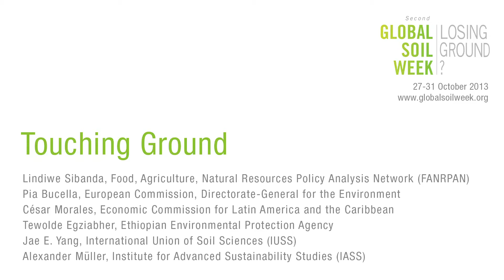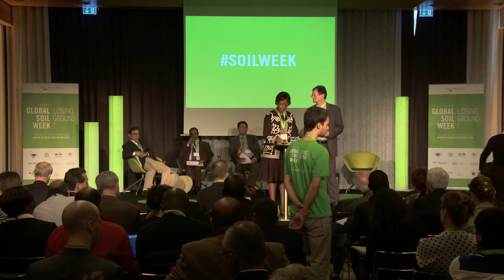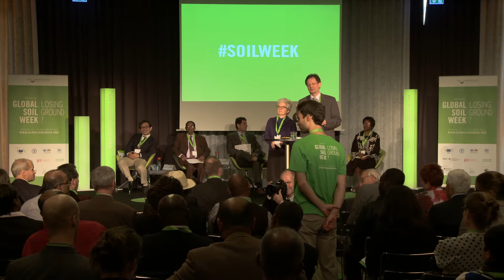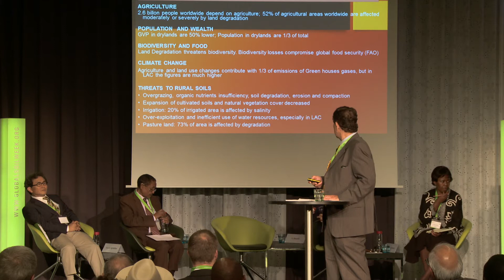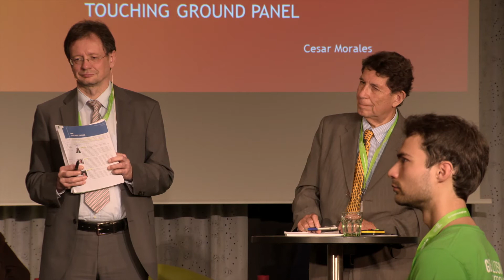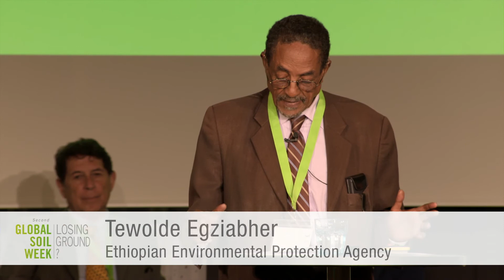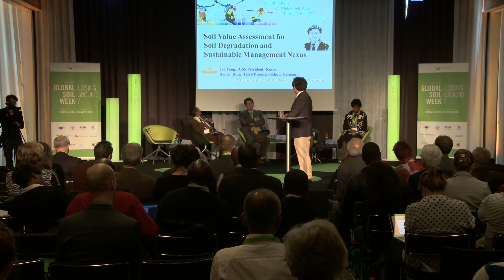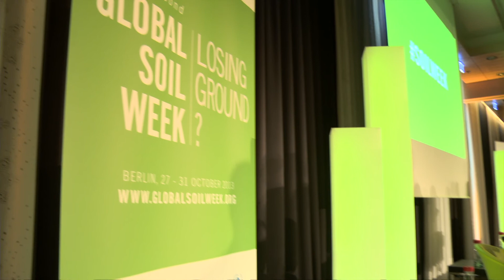Global Soil Week 2013 / 01-02 Touching Ground